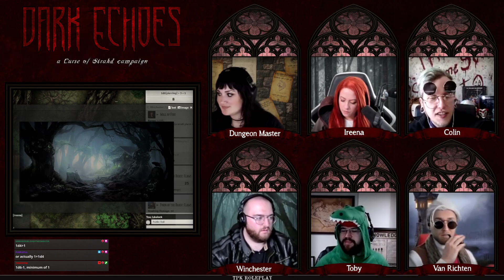Dark Echoes: Curse of Strahd Session 18 - Regime Change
We continue our Dungeons & Dragons Curse of Strahd module on Foundry VTT with our characters getting ready to attend the Carnival of Remembrance in the city of Vallaki.

Special thanks to MandyMod and DragnaCarta for their wonderful CoS content!

Trigger Warnings:
CURSE OF STRAHD IS A VIVID EXPLORATION OF CLASSIC GOTHIC HORROR TROPES AND MONSTERS. IF YOU ARE POTENTIALLY TRIGGERED BY GRUESOME DEPICTIONS OF HORROR OR PSYCHOLOGICALLY DISTURBING RELATIONSHIPS, PLEASE USE CAUTION WHEN WATCHING THIS STREAM.

Dark Echoes is streaming live every-other Saturday at 7am pacific